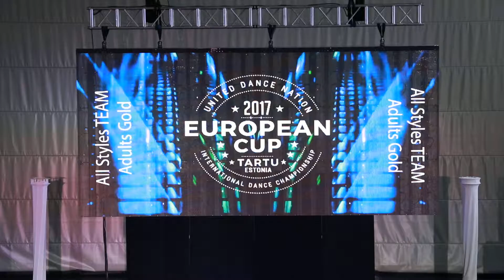Khamoro | All Styles Teams Adults | European Cup 2017